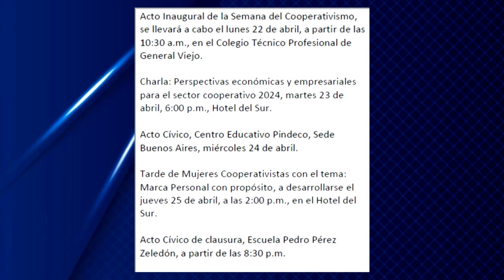El lunes 22 de abril comienza la semana del cooperativismo 2024